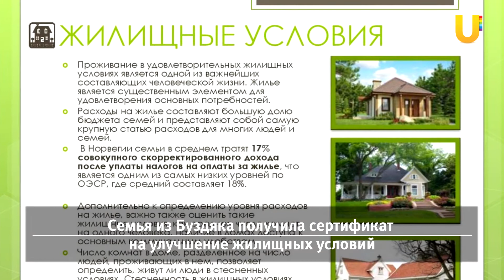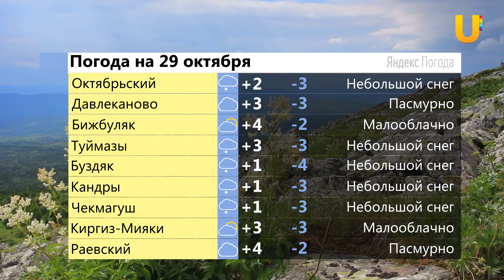UTV. Новости запада Башкирии за 28 октября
Смотрите в выпуске:

- Октябрьцы покорили "Karst trail"
- В историко - краеведческом музее Октябрьского состоится "Ночь искусств"
- Делегация Китая посетила Давлекановский район
- В галерее Дома культуры Бижбуляка проводят мастер-классы
- Туймазинская пилонистка едет в Финляндию
- Семья из Буздяка получила сертификат на улучшение жилищных условий
- В Кандрах проходит экспозиция воинской формы
- Прошла творческая встреча с талантливыми серафимовцами